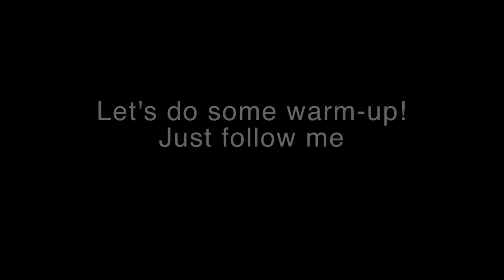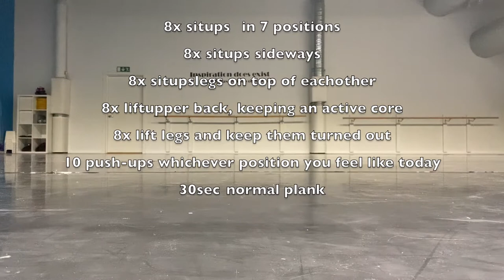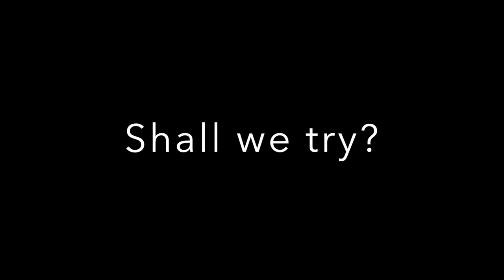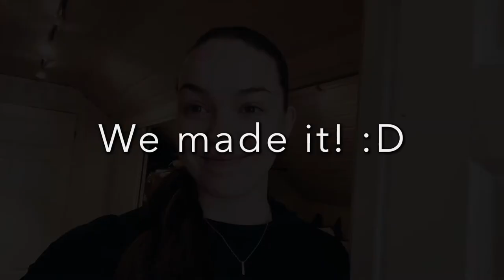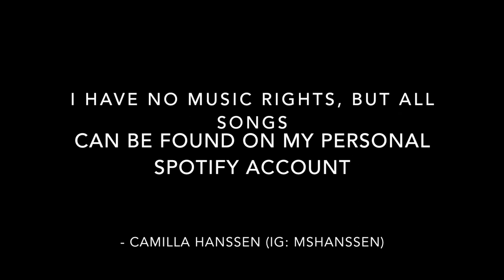IDO MASTERCLASS | CAMILLA HANSSEN | CONTEMPORARY | IDO NORWAY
Camilla Hanssen is an IDO dancer from Norway! She used to dance in 2Dance Company, and now she studies towards her degree in Music Theatre and Dance at London Studio Centre. She loves choreographing, teaching and spreading her passion for dance. She has danced disco, but prefers Performing Arts. In 2015 Camilla became European Champion in both Jazz and Modern solo female.

Fun fact: She eats tacos every Friday – like so many other Norwegians.